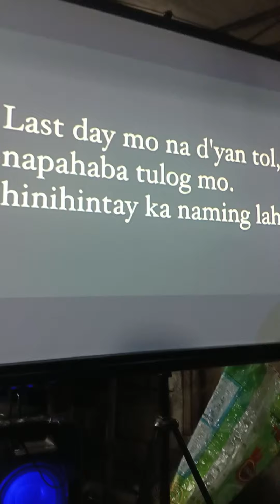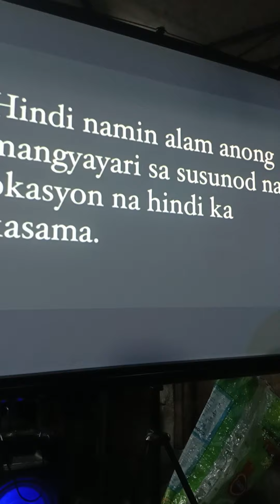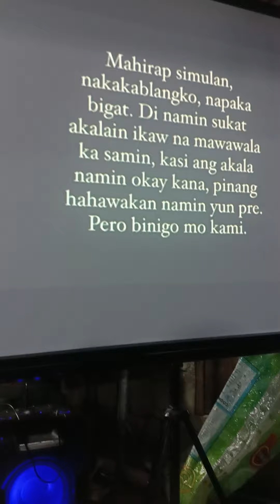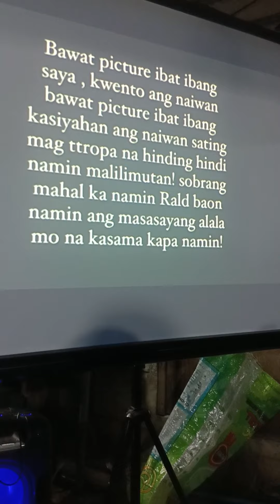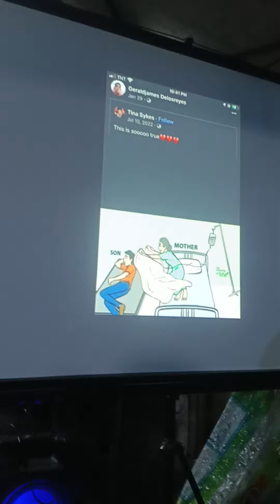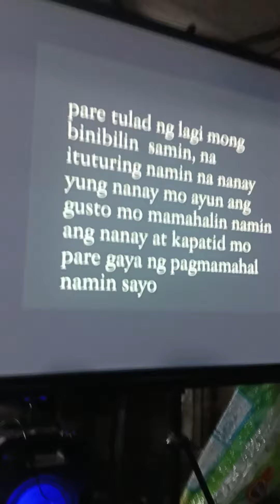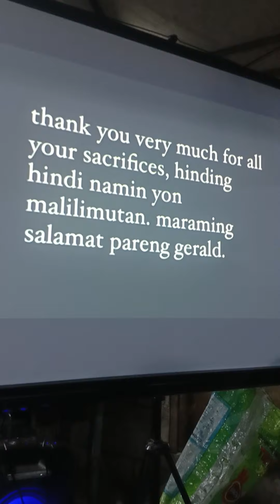so proud of you, halos mapuno m n ang simbahan🙏♥️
I'm so proud of  you GERALD..we will miss you a lot🙏